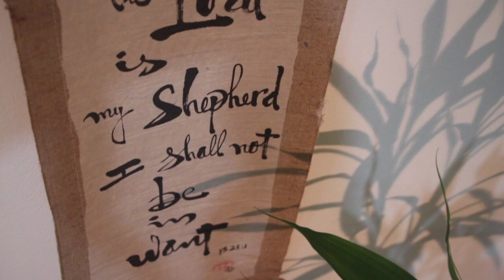Finn ut hvem du er, ikke hvem du ikke er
Finn ut hvem du er, ikke hvem du ikke er. Fra seminaret: Full gjenopprettelse (del 7)